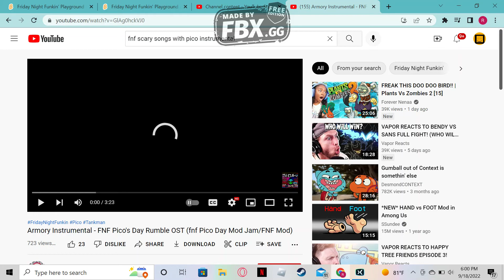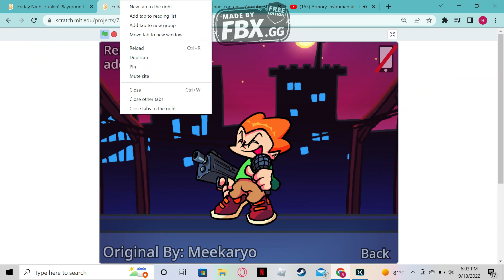FNF Just A Glitch Not Prepared (BF Vs Pico )